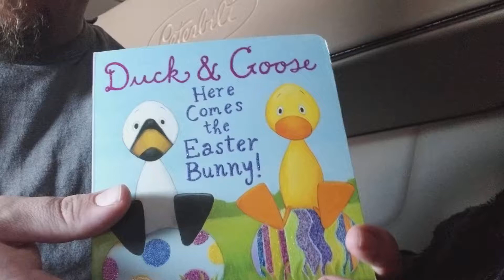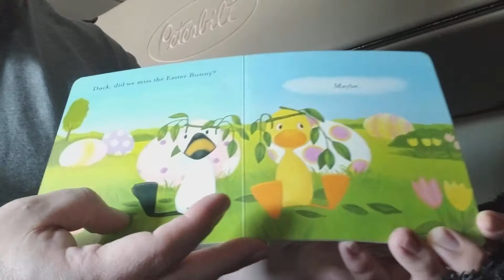Story time #1 Duck & Goose Here comes the Easter Bunny!